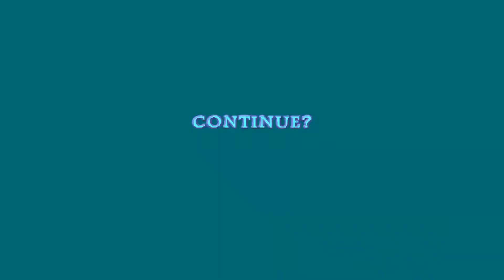Soul Blade (PS1) Arcade Mode - Cervantes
Game: Soul Blade
Genre: Fighting
Publisher: Namco
Developer: Project Soul (Namco)
System: Playstation (PS1)
Year of Release: 1997

Arcade Mode - Cervantes